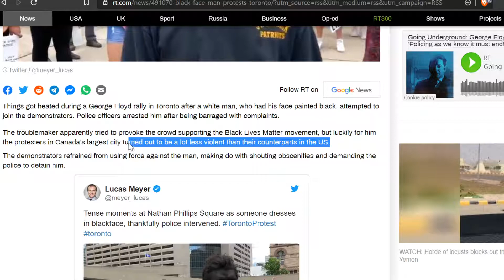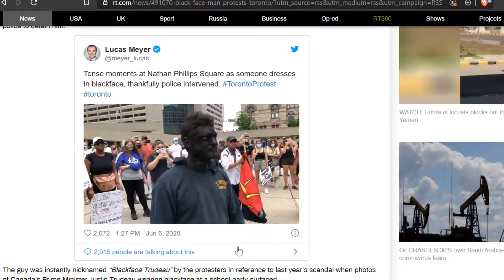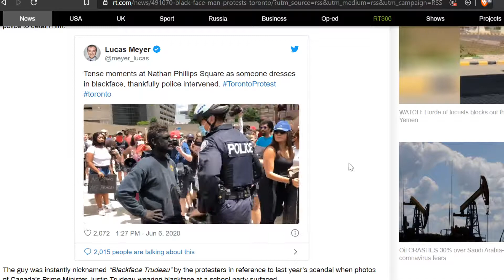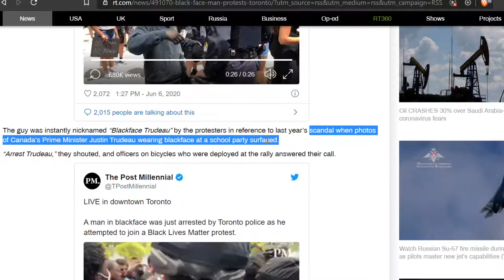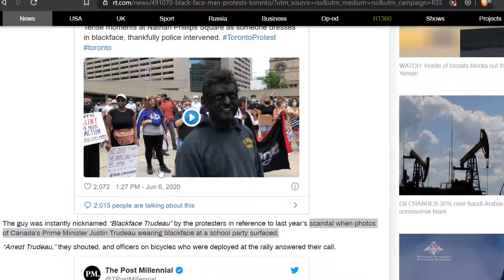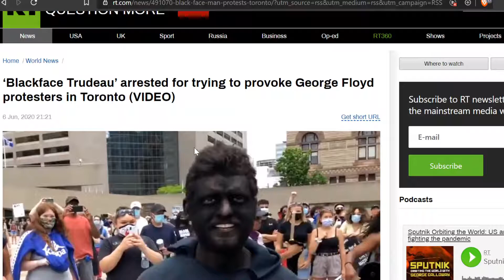Blackface Was Okay, Till it Wasn't. Freedom of Expression and Not All Heroes Wear Capes!